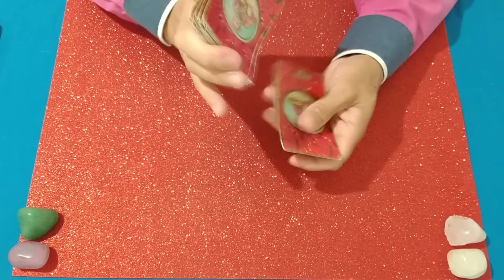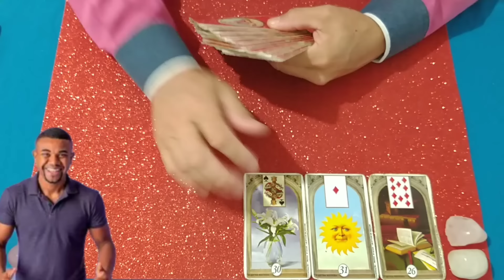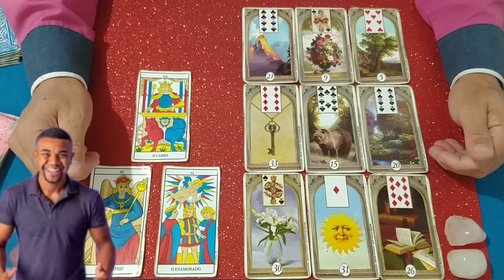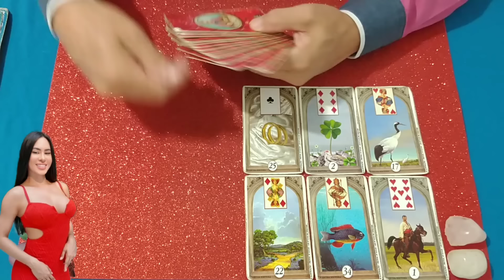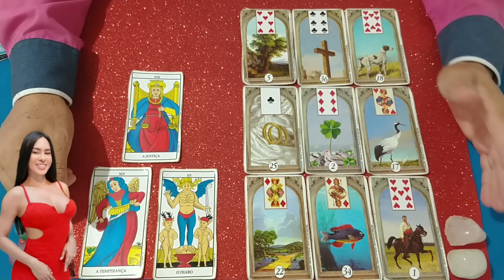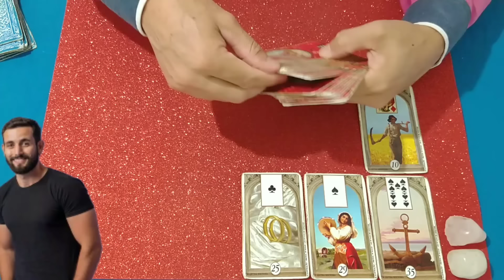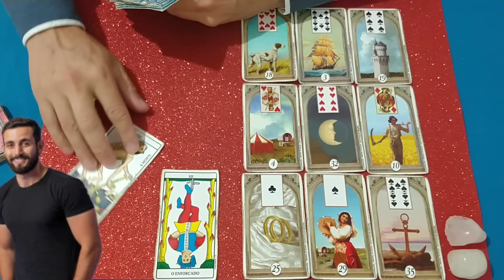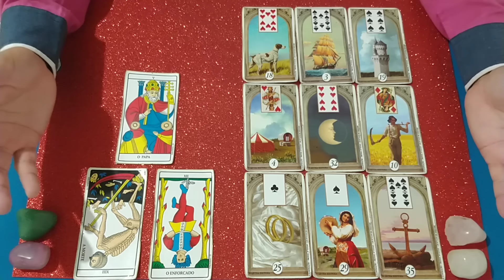FINAL DO BBB 24 - QUEM SERÁ O CAMPEÃO?🔮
show, paredão triplo, big fone, anjo, anjo vermelho, jogo da discordia, xepa, vip, pipoca, camarote, quem foi eliminado do BBB 24?, quem ganhou a prova do anjo?